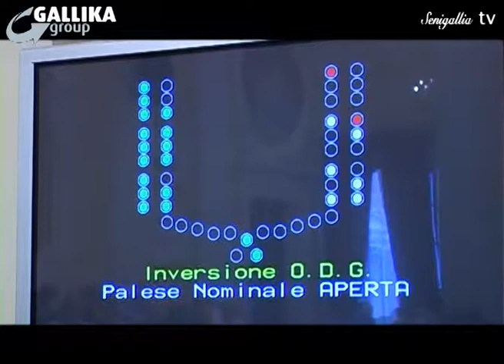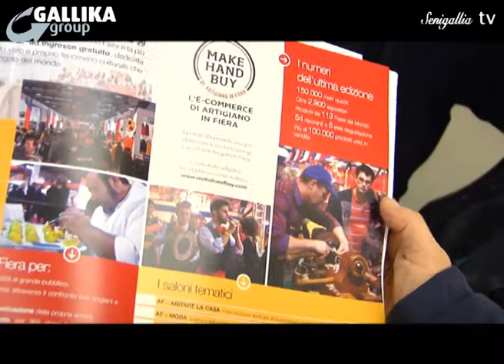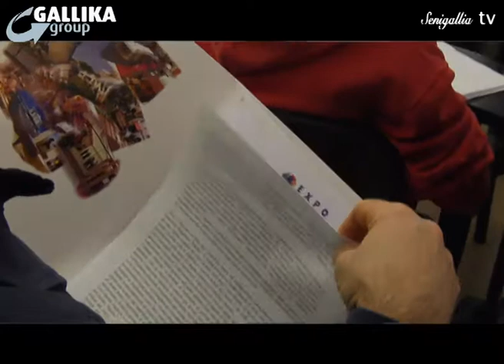Notizie Senigallia Tv del 13 febbraio